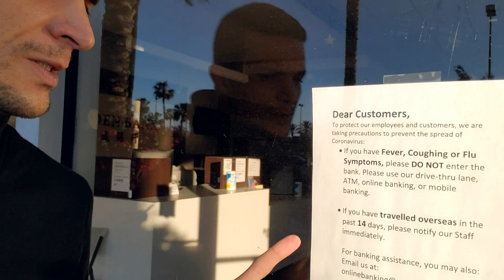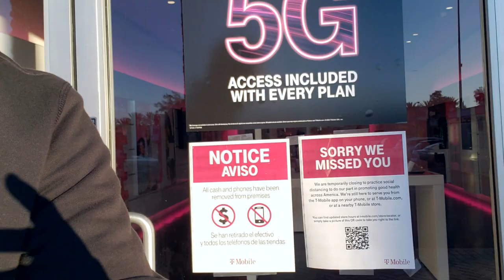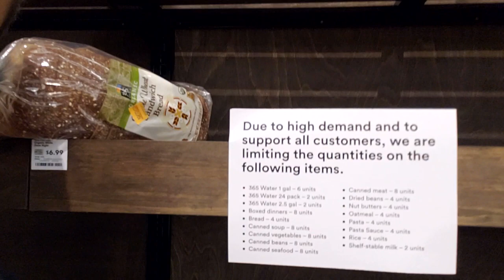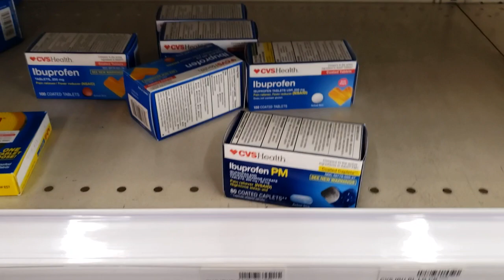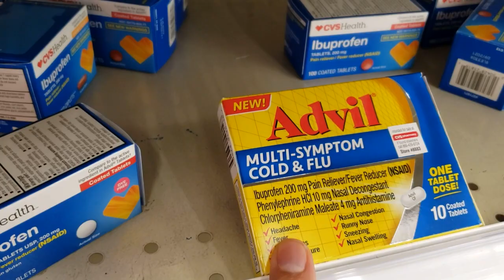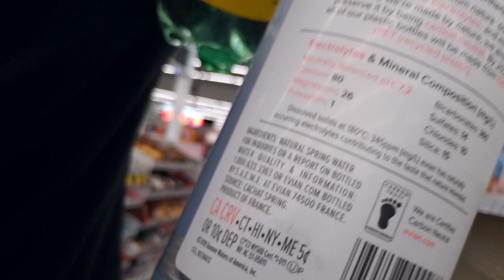Nada No Mercado E Na Farmácia só tem Álcool em Garrafa!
Continuando meu giro de entregas, passei num mercado e numa farmacia e aqui mostro o que achei!